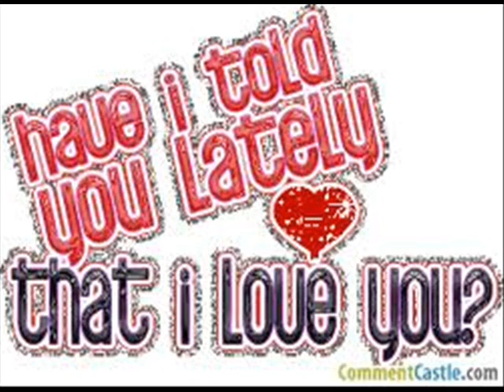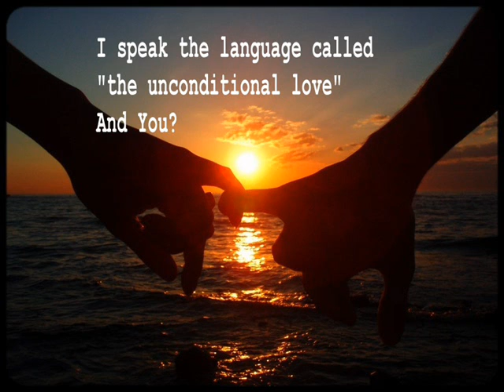Kyriacos Charitou - S'agapw (Demo)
Stixoi Mousiki : Kyriacos Charitou